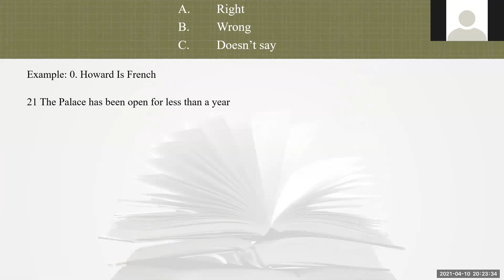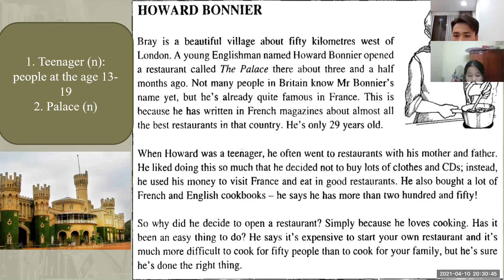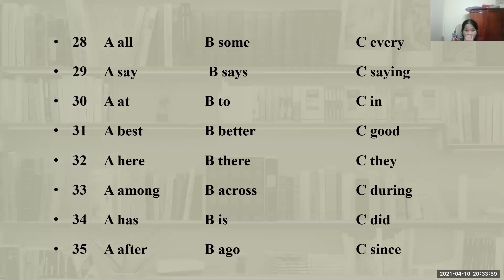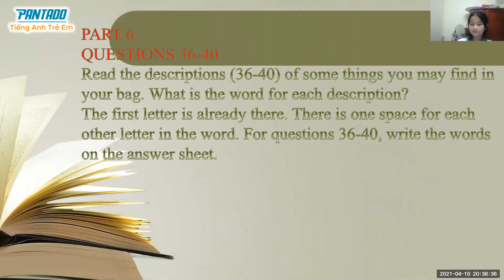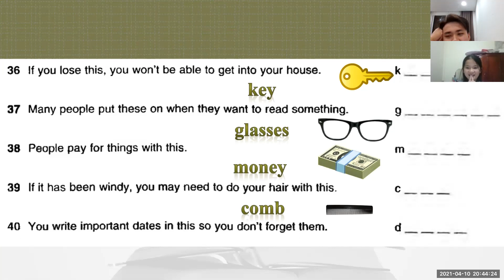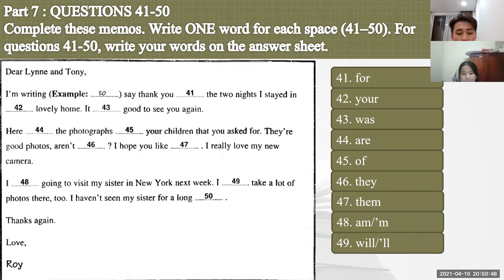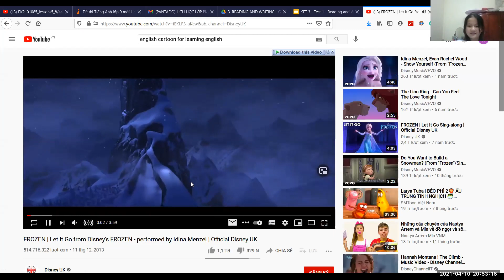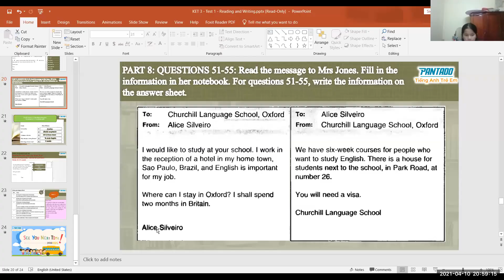PK2101085_lessons6_10/4/2021